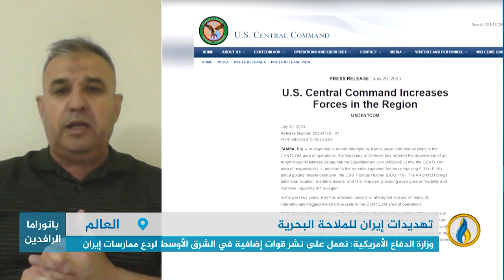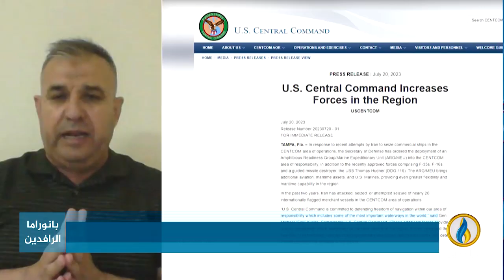مداخلة العميد عبد الله الأسعد بشأن الانتهاكات الإيرانية في الخليج العربي وآثارها على حركة الملاحة